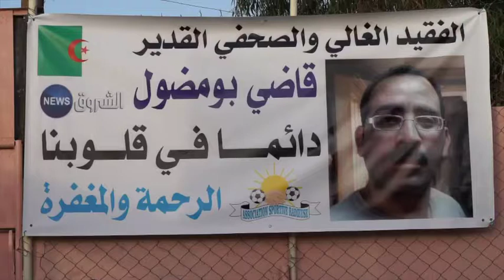LA RADIEUSE - la radieuse honore la famille kadi boumdoule ( chourouk news )